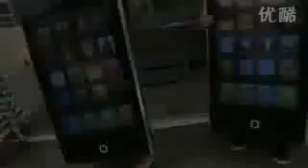Demo Human sized iPhone Costume for Halloweenvideo